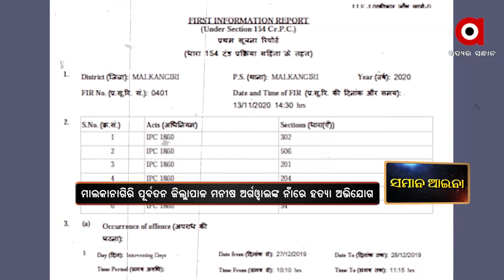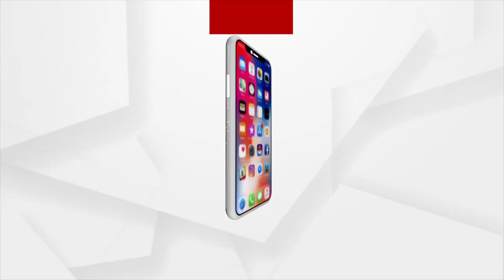Killer Collector | Odisha District Collector Manish Agarwal Have Been Booked For Murder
କିଲର କଲେକ୍ଟରଙ୍କ ସୁରକ୍ଷାରେ ସରକାର !